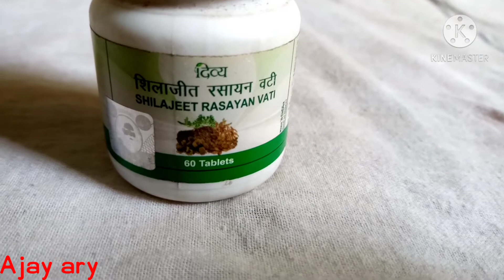दिव्य शिलाजीत ही helpful medicine hai सभी युवाओं के लिए#ayurvedic knowledge#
आज हम आपके लिए लेकर आए है आयुर्वेद की विशिष्ट औषधी जो सर्दियों में ठंड से बचाता है
यह पतंजलि के दिव्य फॉरमेसी कि औषधी है तो
आइए जानते है वह औषधी कौन सी है वह औषधी दिव्य शिलाजीत रसायन वटी है

Today we have brought for you the unique medicine of Ayurveda which prevents the cold in winter.
If this is a medicine for the divine formality of Patanjali
Let's know which is the medicine, that medicine is the divine Shilajit Rasayati